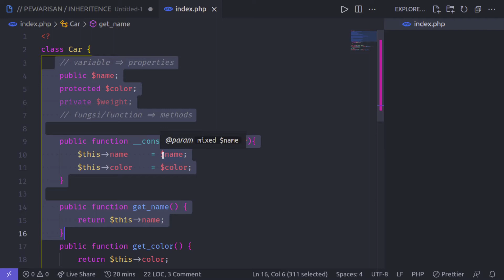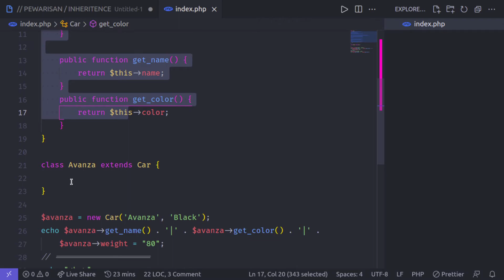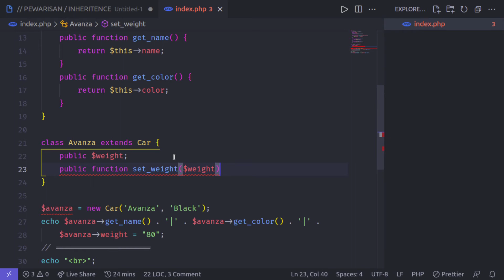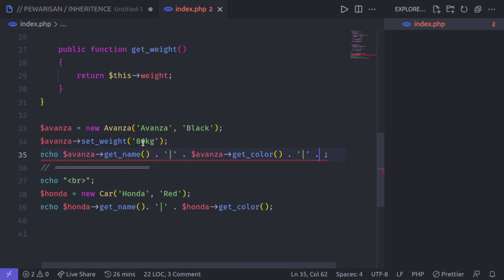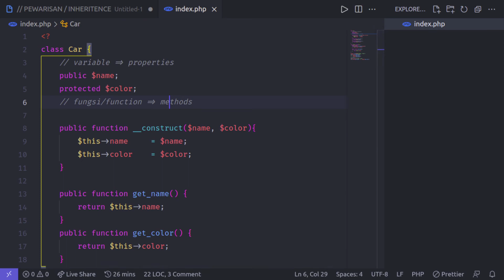5 PHP OOP Inheritance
Bu saya minta warisan..
Sayangnya bukan warisan yang seperti itu ya, kita akan melihat bagaimana penggunaan pewarisan properti atau method pada PHP OOP